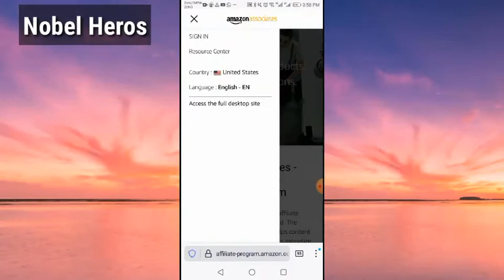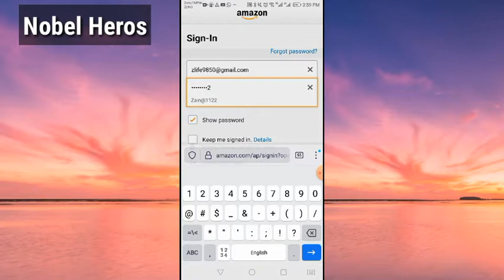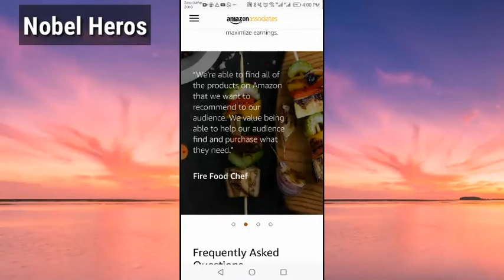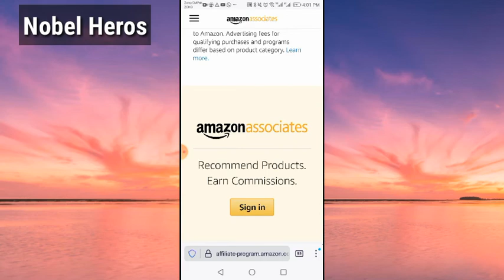How To Earn Money Amazon Affiliate Program